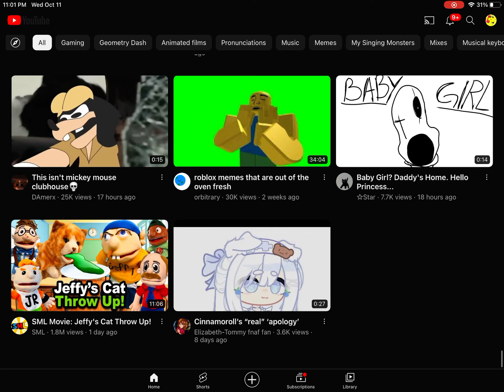the end of the home tab